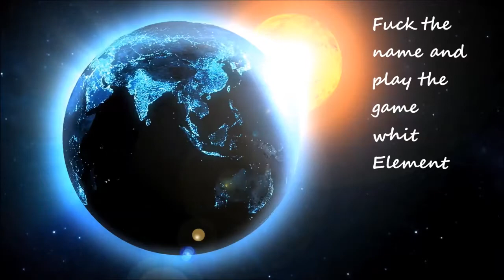Let´s Play Bioshock Infinite part3(German/HD/Blind) Immer diese Sektenspinner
Booker hat sich das retten woll etwas anders geplant aber wer kann auch damit rechnen das ein maskierter Typ mit Sarg auf dem Rücken uns den Schädel abschlagen will.